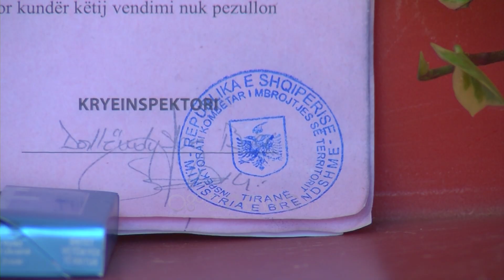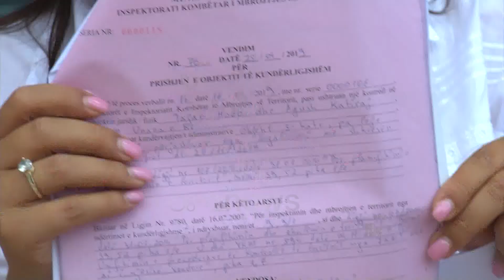Skandali me banorët e Unazës së Re, urdhër shembjeje dhe 5 mln lekë gjobë për ndërtim të paligjshëm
Banorët e Unazës së Re prej gati dy vitesh protestuan kundër shembjes së shtëpive të tyre.

Për të kundërshtuar shembjen e shtëpive i janë drejtuar dhe gjykatës.

Por teksa disa ndërtesa janë shembur, radha tashmë u ka ardhur banesave të cilat ndodhen në lotin e tretë të Unazës.

Por gjatë këtyre ditëve janë përballur me një absurditet.

Për objektet e ndërtuara mbi 10 vite më parë është lëshuar urdhër i shembjes dhe së bashku me to dhe gjobë prej 5 milionë lekë me argumentin ndërtim të paligjshëm.

“Këtë ndërtim e kam në vitin 1997. Pse ma sjell këtë gjobë që të bredh në gjykata? Pak po bredhim 1 vit neper gjykata ne?”

“Këtu ka ardhur vetë Veliaj që me paturpësi tha t’i gëzoni shtëpi, biles i puthi edhe dorën nënës time. Ndërsa sot thotë kundër këtij vendimi mund të bësh ankesë në gjykatë, por ankimimi nuk e pezullon këtë vendim. D.m.th edhe të rreh, edhe nuk të lë të qash.”

“Loti i dytë është hedhur përdhé dhe nuk është bërë asgjë.”

Edhe pse çështja me banesat e tyre është ende në proces gjykimi, IKMT nuk e merr parasysh faktin.

“Ne duhet të mbarojmë proceset gjyqësore dhe pastaj të marrin udhë gjërat.”

Ilir Katiraj thotë se gjoba e parë ka shkuar te ai dhe e gjitha kjo sipas tij po bëhet për hakmarrje.

“Është e qëllimshme. Mua më kap vetëm 15%. Ata i bëjnë ligjet sikurse duan vetë, një i nënës dhe një i babës.”

Madje nuk mungojnë as pretendimet se objekti është me certifikatë pronësie.

“Prona është e legalizuar, certifikatat i kam marrë këtë vit.”

Thotë se dëmshpërblimi i ofruar është i papranueshëm.

“Dëmshpërblimi është qesharak, ku ka tokë më 400 lekë në mes të Tiranës?”

Shumica e banorëve në zonën e Unazës së Madhe janë në proces legalizimi.